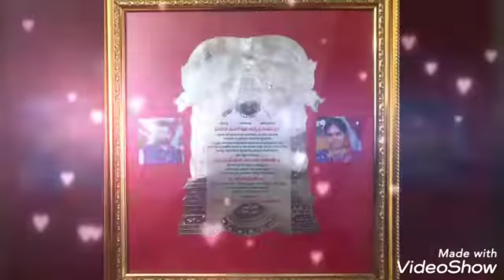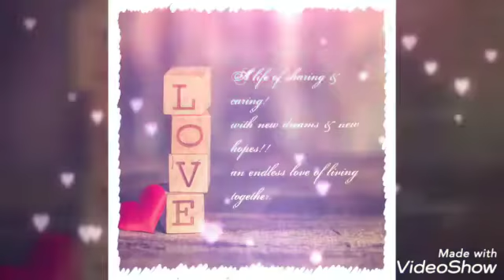VIDEO 2019 10 06 13 11 01